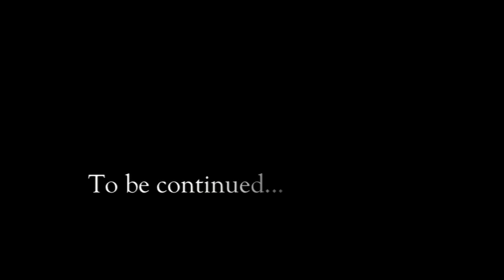DREAMSTUDIOZ - FISHING TRIP AFOBAKA STUWMEER SURINAME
Een dagje cruisen en chillen met vrienden op de Van Blommensteinmeer te Afobaka.